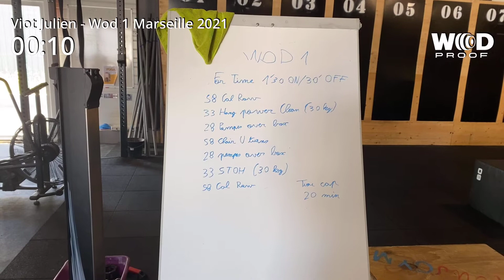Wod 1 Marseille 2021 Julien viot